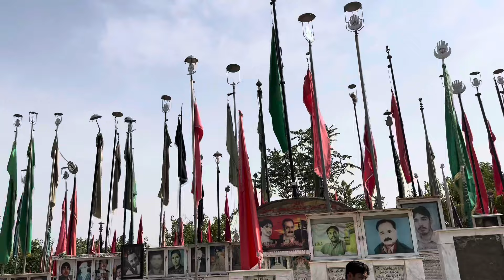Syed Farhan Ali Waris Offered Fatiha & Recite Noha At Hazara Qaberistan (Behish Zainab S.A) Quetta